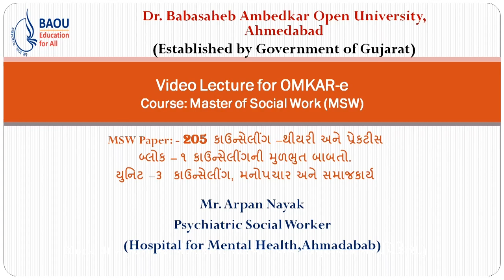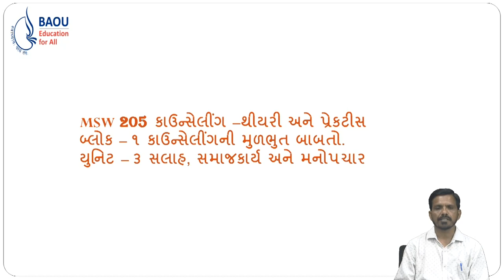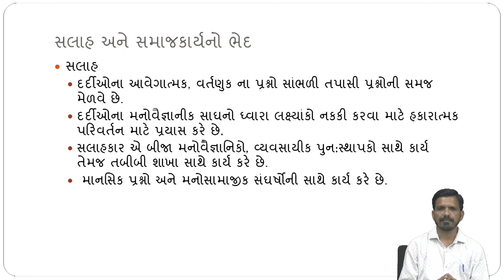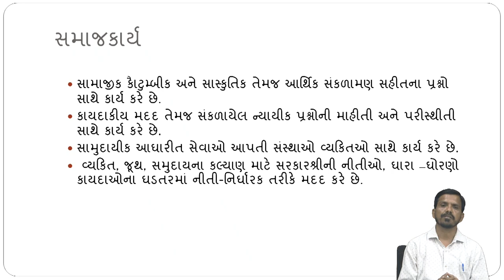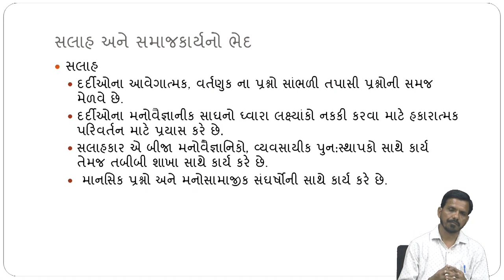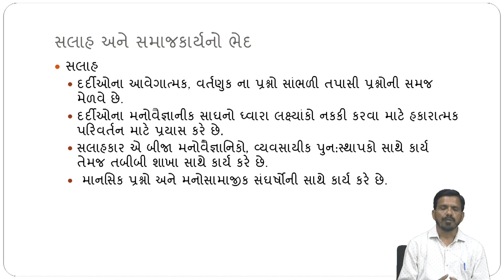MSW-205 Block 01 Unit-03 સલાહ, સમાજકાર્ય અને મનોપચાર